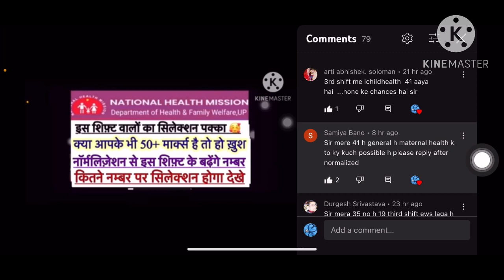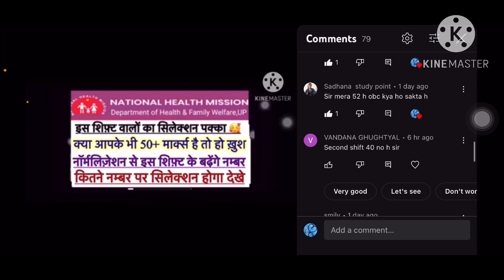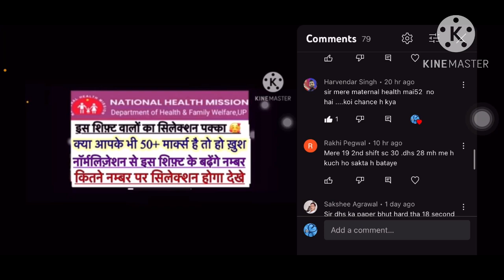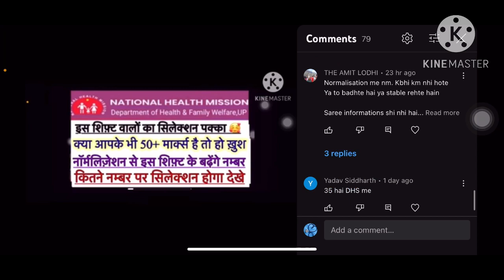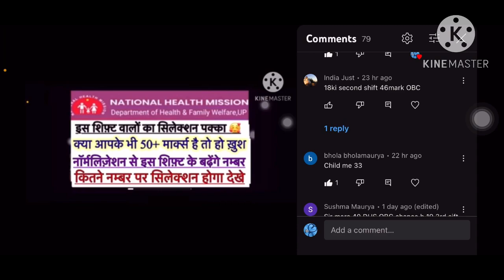Up nhm staff nurse final cut off | up nhm staff nurse कितने नम्बर पर होगा सिलेक्शन